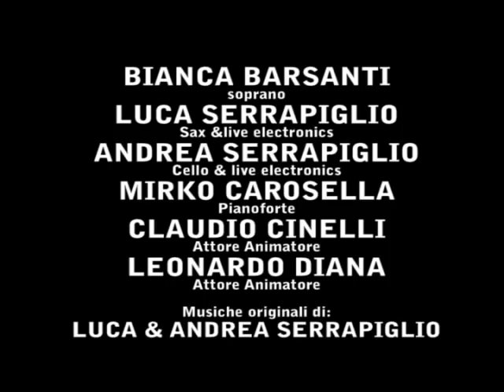O.P.E.R.A. -One Permanent Error Remains Again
The last show from Porte Girevoli, guided by the legendary Claudio Cinelli.
Show performed in Saludecio @ 800Festival during four evening.August 2008